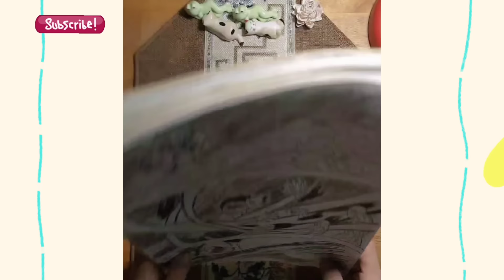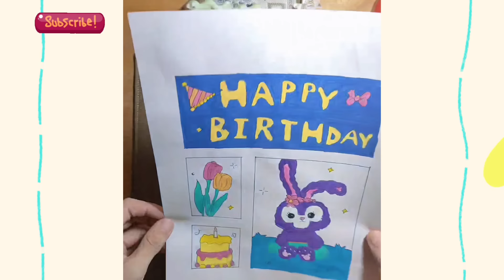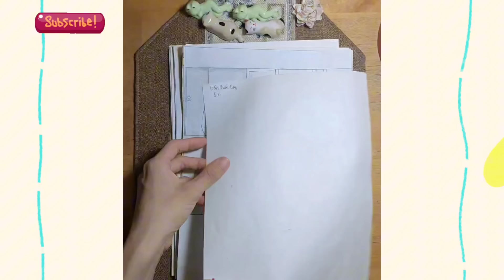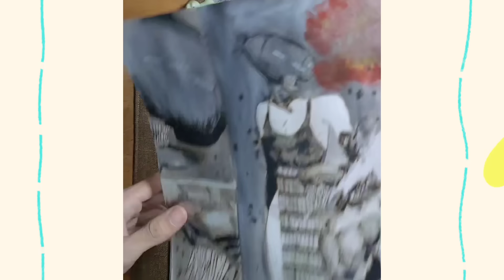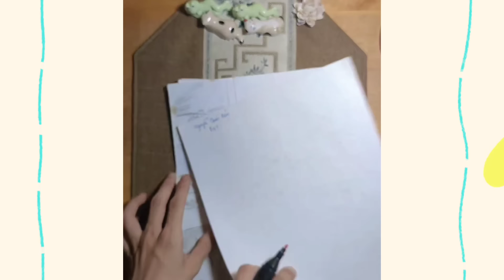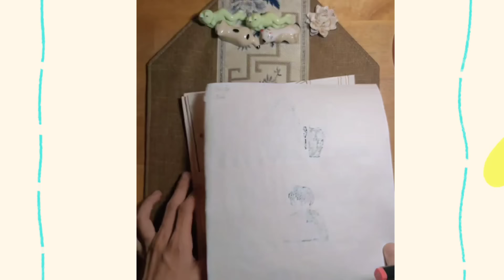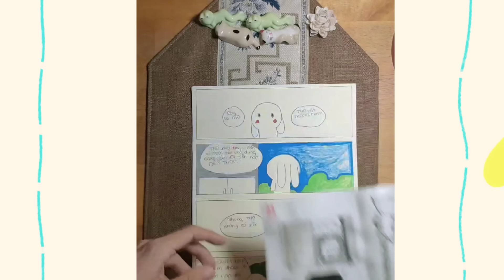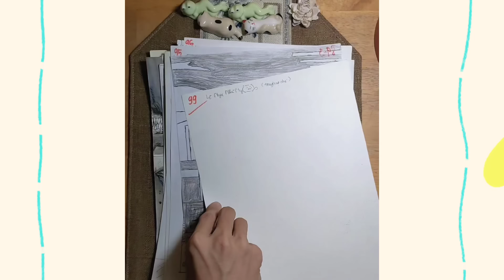TẬP 182: LỚP 8A4 VÀ BÀI THI CUỐI KÌ II QUÁ ĐẸP!